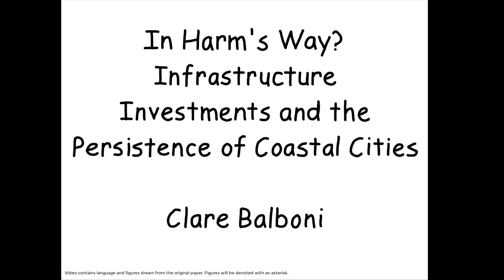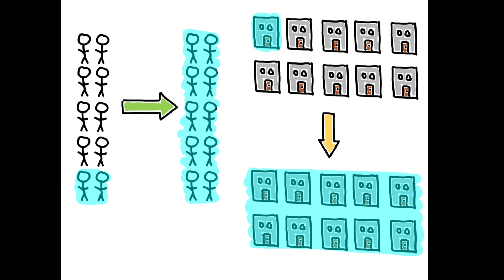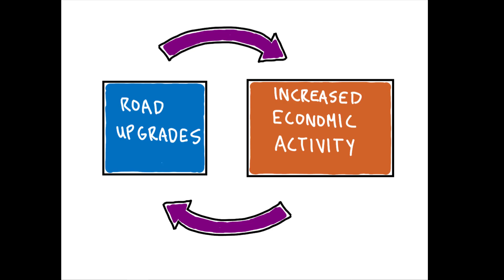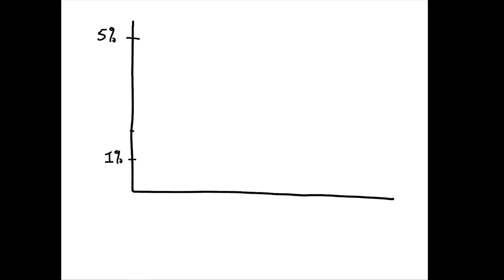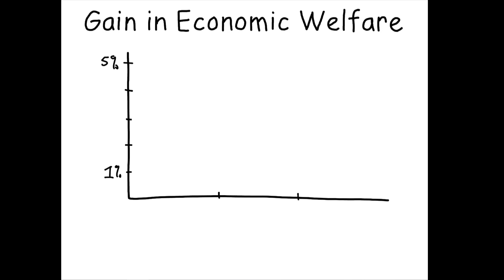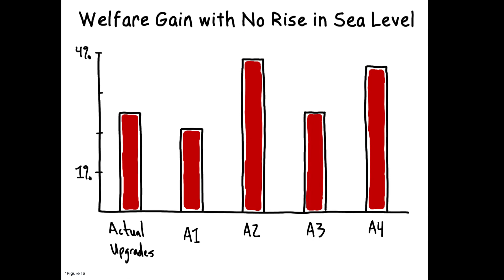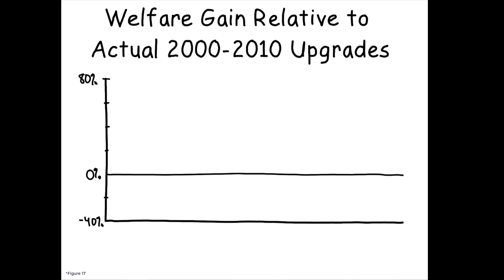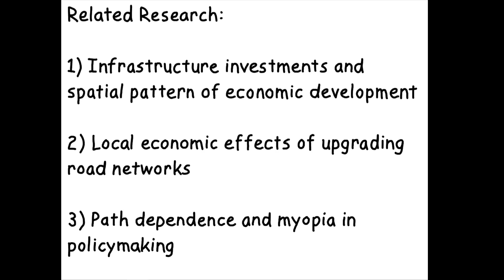Should Coastal Cities Continue to Grow?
Clare Balboni. "In Harm's Way? Infrastructure Investments and the Persistence of Coastal Cities." Working paper, downloaded March 2019.

Check the author's website for the latest version of the paper

Across the globe, coastal regions are home to a disproportionately large share of the population and, correspondingly, receive a large share of infrastructure investment. But, given the substantial risk posed by climate change, are policymakers getting it wrong? Should we instead be diverting resources to inland areas?

About this channel:
econimate is a YouTube channel aimed at making top-tier research in economics accessible and engaging. What questions are economists asking, how are they tackling them, and how does this research help us understand the world around us?